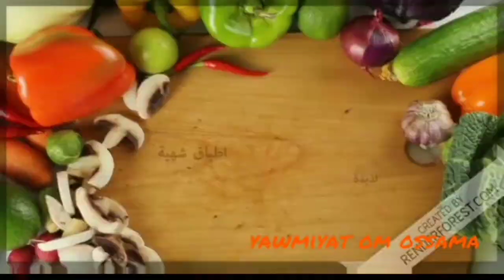سلسلة رمضانية 🌜اجيو تشوفو بريوات بحشوتين مختلفتين كل وحدة الذ من الاخرى#خليك فدارك رمضان كريم🌜🌜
بريوات بحشوة مالحة
بريوات مالحين بحشوة جديدة
بريوات بحشوة بسطيلة الدجاج
بريوات بحشوة البسطيلة